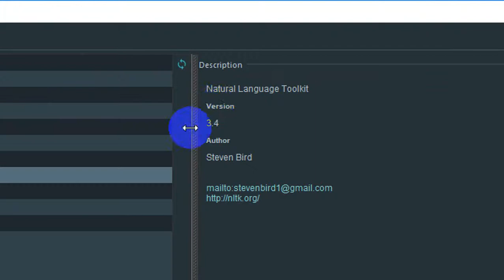How to Install nltk on Python